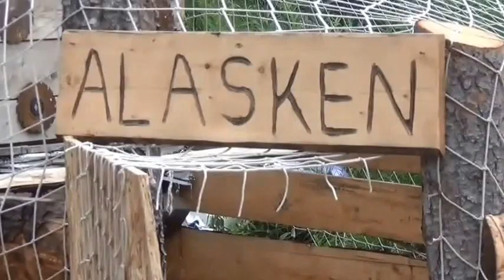ALASKA FIREWOOD PEOPLE "She's Gone" Day 3 "Part 1"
Me and Ma making  "Fancy Firewood" last summer (2016) Its the other thing we do out here at our property, Enjoy!